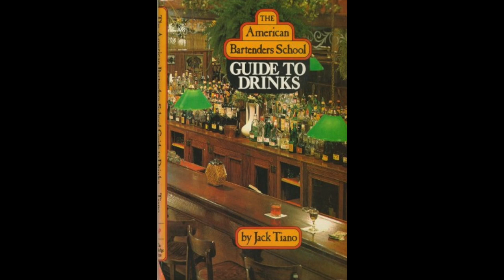Sex on the Beach - Cocktail Recipe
With a name like that it has to be a cocktail from the 80's!! The most famous story is that Ted Pizio created in 1987 when working at Conffeti's Bar in Florida. He was taking part in a promotional competition to sell the most peach schnapps. He created this cocktail and named it after the main two reasons he thought people came to Florida.
However a recipe can be found in American Bartenders Guide Book which was published in 1982.

You will need:
37.5ml Vodka
15ml Peach Schnapps
15ml Chambord
60ml Orange Juice
60ml Cranberry Juice